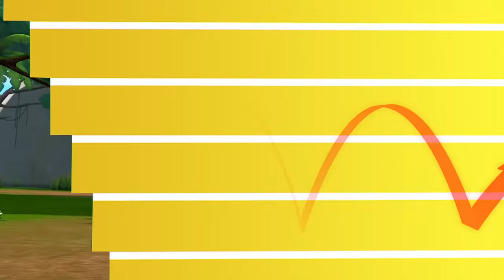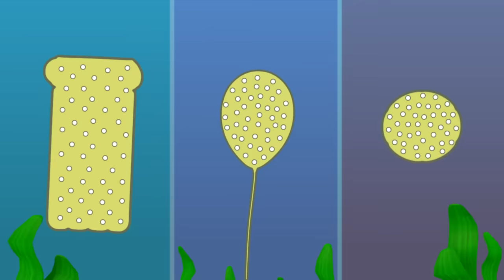Blaze's Best Music With His Friends! 30 Minute Compilation | Blaze and the Monster Machines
Sing and dance along with Blaze and his Monster Machine friends during this amazing compilation of Blaze and the Monster Machine music!

**ADVERTISEMENT**